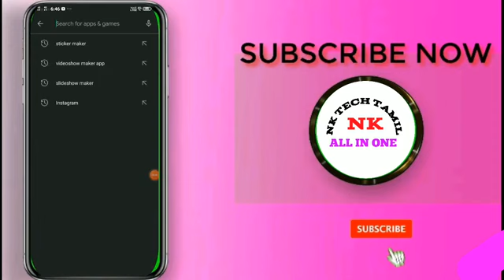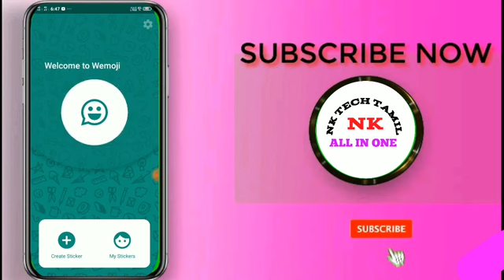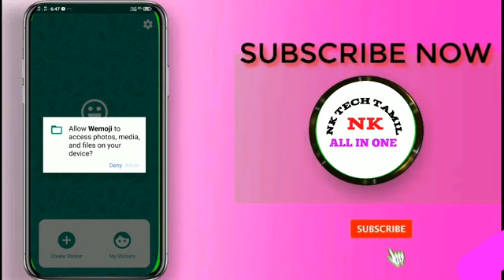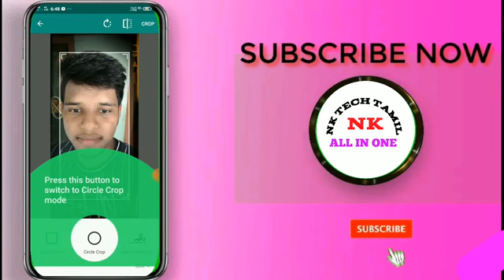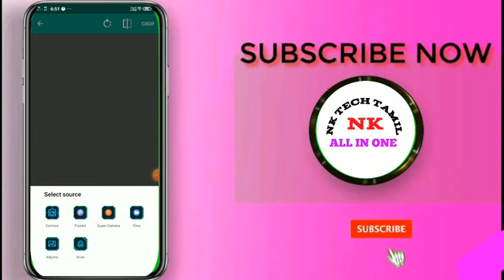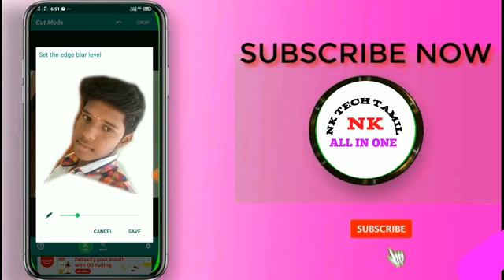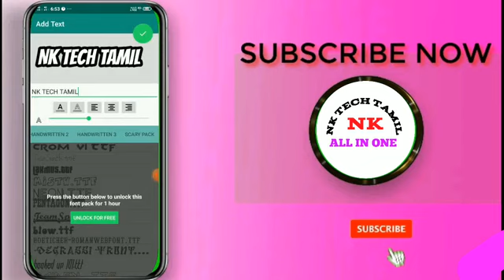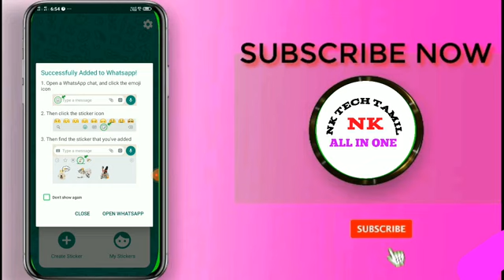WEMOJI STICKER MAKER || HOWTOUSE&REVIEW |TAMIL | NKTECHTAMIL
NK NEWS TAMIL CHANNEL LINK

NAVEEN 360* CHANNEL LINK

WHAT'S NEW 🔵

- Fixed the force close issue on Android 10

Create your own personal sticker packs for WhatsApp, with Text. WAStickerApps.

Best FREE editor WAStickerApps to make your own sticker for WhatsApp with feature to Free Hand Crop photos, Add multiples photos, Add text, emoji, sticker and more!

You can make you own custom sticker in just a few easy steps
1. Open Sticker Editor
2. Add photos with free hand crop feature
3. Add Text and Sticker
4. Save to your own sticker packs
5. Publish and Enjoy !

Features

☝Free hand crop photos
You can crop face and any object in a photo using free hand mode with magnifying glass support

♻️Reuseable cropped photos
You can reuse all the cropped photo to create another sticker

😝Text and Sticker
1. Add text for your stickers, with many free fonts and free stickers choices for the text editing.
2. Add stylish stickers and emojis for your sticker
3. You can add those text, emoji, and sticker then combine it into 1 funny WhatsApp stickers

Note : Please make sure you already using the latest WhatsApp that support stickers.

HASTAG'S ❤️

From

NKTECHTAMIL, NAVEEN 360, NK NEWS TAMIL ❤️